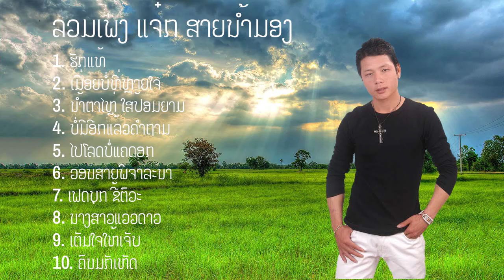ລວມເພງ ແຈັກສາຍນໍ້າມອງ ຊຸດ ຮັກແທ້ / ลวมเพลง แจ้ก สายน้ำมอง ชุด รักแท้